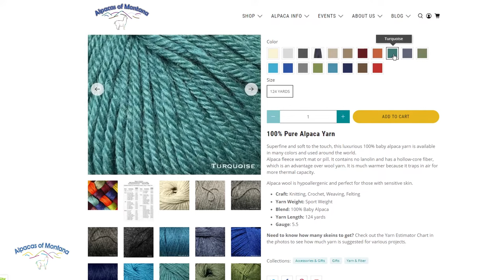Alpaca Vs Wool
Alpaca Wool is warmer than Merino Wool, softer than cashmere, hypoallergenic, more durable and more breathable than Merino Wool. Watch this video to learn about how and why alpaca is better than sheep's wool!